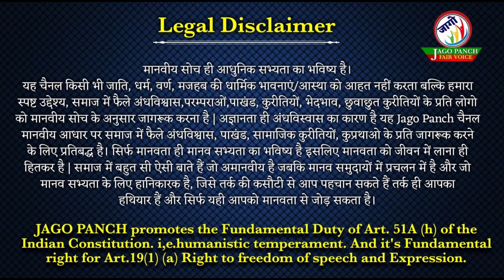खाते समय ब्राह्मण के गुदा से टट्टी निकल जाए तो क्या होगा ?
ब्रह्मा के पुत्र नारद के ऊपर एक पूरा का पूरा पुराण लिखा गया है उसे पुराण का नाम है नारद पुराण। इस नारद पुराण में लिखा गया है की यदि किसी ब्राह्मण द्वारा कोई गलती हो जाए तो किस प्रकार से प्रायश्चित किया जाएगा। उसी में यह लिखा गया है कि यदि खाना खाते समय यदि किसी ब्राह्मण की गुड़ा से टट्टी निकल जाए तो उसका प्रायश्चित क्या होगा ?